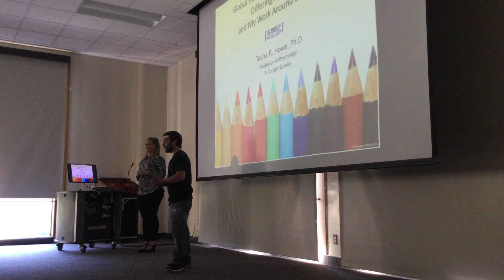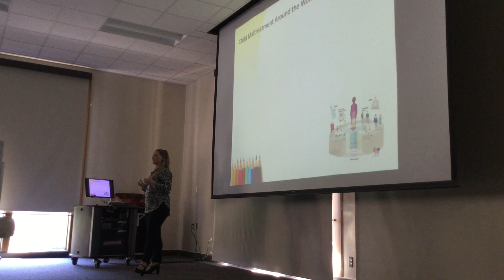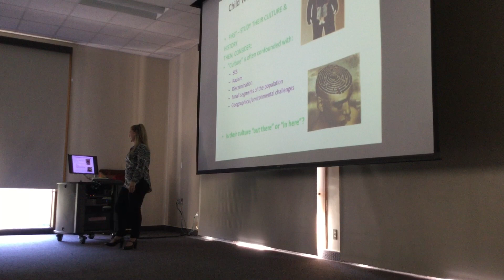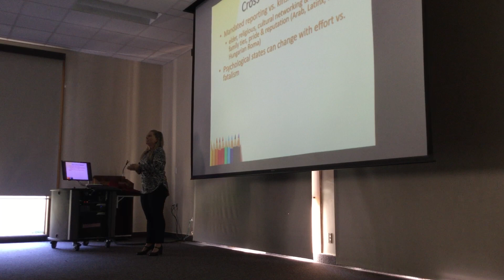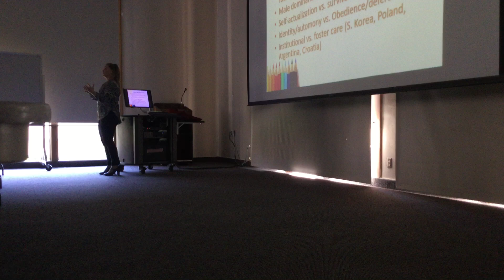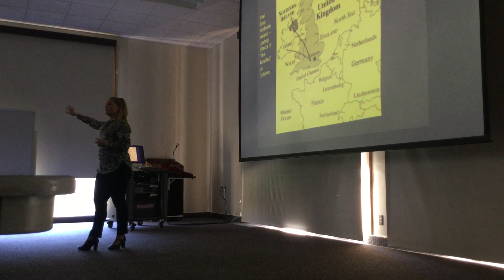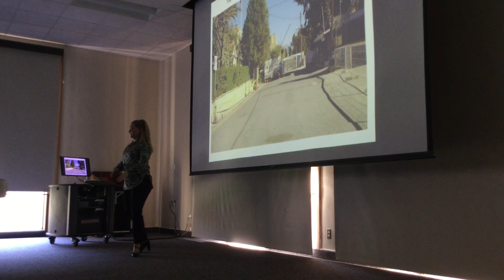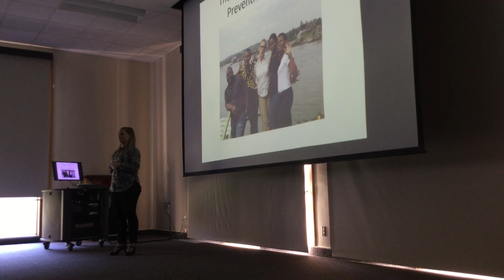Global Approaches to Child Welfare: Differing Models and My Work Around the World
Psych Talks Presents: HSU's Tasha Howe, Ph.D.
Coordinated by SOAR's Bryan Sherburne
In this talk, Dr. Howe discusses her child welfare work in the U.S. and around the world, and presented a slideshow of her travels abroad to work in child abuse prevention. She discusses U.S. child welfare practices, and explores the mindset needed to work internationally, as well as different cultural conceptions of child welfare work, such as mandated reporting and foster care.

April 17th, 2019 - Humboldt State University
Scholars of Academic Research